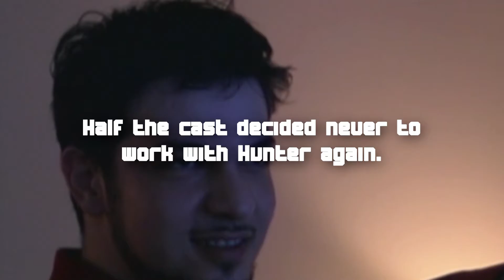Dark Cherry Twist (Official Red Band Trailer)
A woman paints her face and starts a life of crime to survive in the apocalypse and keep her family safe. With ghosts, magic and a deal with the devil she might just survive. Starring Red Statyk as Cherry Twist, featuring music by Ostwelve, Kinnie Starr, Ben McMullan and Camillia Frey; a G. Hunter trip.